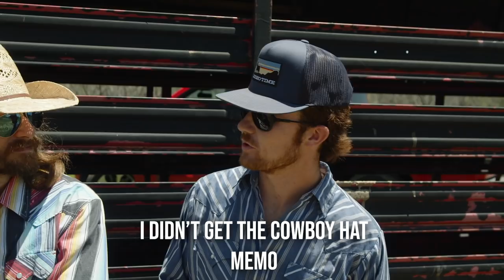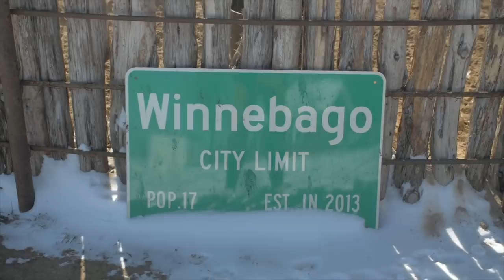Are Kaitrin and Donnie Dating!? Rodeo Time podcast 66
We finally answer the long standing question that seems to get asked after each podcast with these two. Are they dating!? We also give you some dating advice and let you in on the secrets coming to radiator ranch soon. Thank you for your interest in the podcast, please text the word podcast to my cell at (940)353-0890 and I will keep you posted on when a new one is coming out!

Here are the links to some of the stuff you see in my videos...